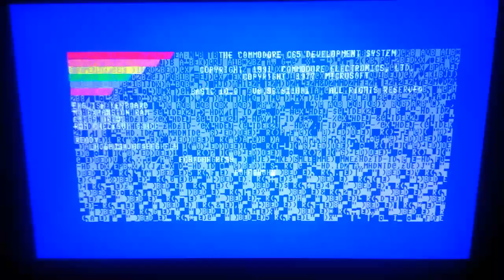MEGA65 Schnell Freezen mit mehr-sektoren SD-Karte schreiben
for the same video in English]

In dieser Video zeigen wir wie schnell den Freeze Menü jetzt funktioniert.  Dank mehr-sektoren schreiben kann man in nur ca. 1 Sekunde eine Programme freezen.  Früher war es von 2 bis 10 Sekunde.